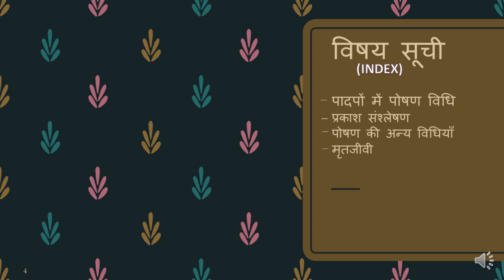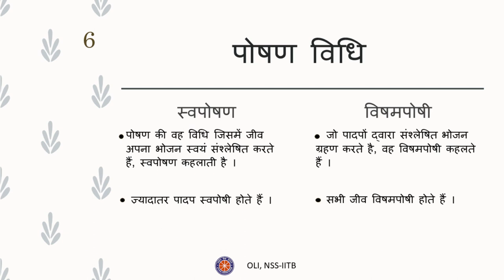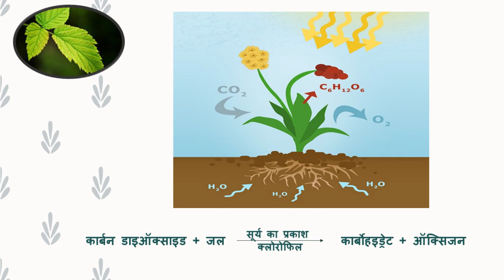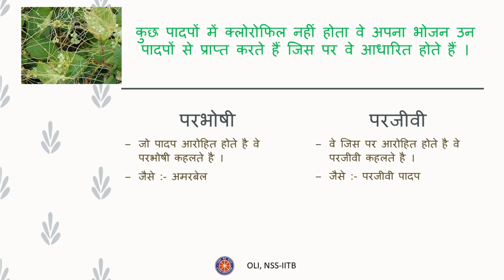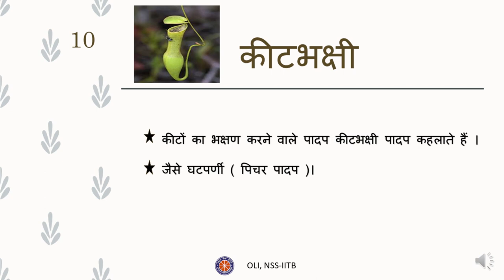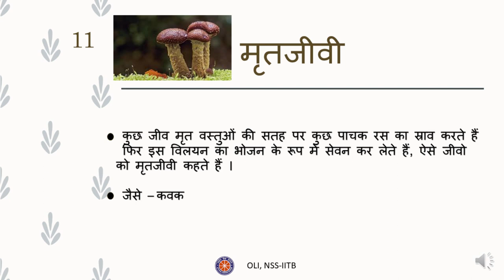Nutrition in plants पादप में पोषण (class 7 Science Hindi Medium | कक्षा 7 विज्ञान)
This video acquaints you with the important concepts related to nutrition in plants. In this video we talk about different ways of nutrition in plants like photosynthesis etc.

Taught by: Rupali Kathal
Reviewed and Edited by: Prakriti Mehta